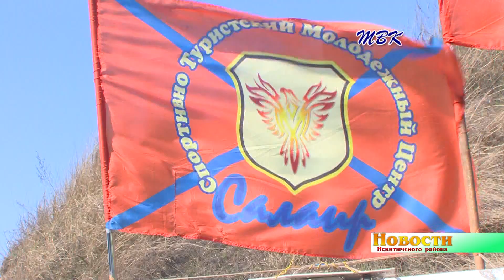Любители водного туризма открыли сезон под деревней Ургун